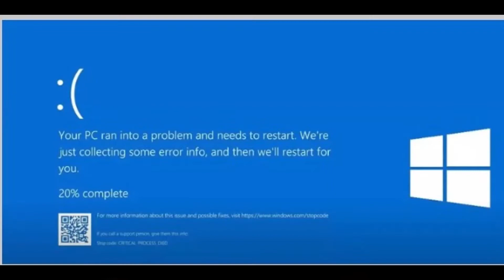YOU'RE SO FLUFFY